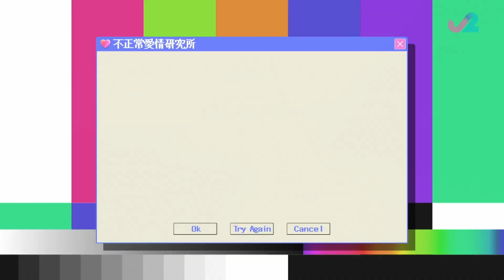跨文化戀愛迷戀英國口音｜英國男友太黐身文化差異有緣無份｜現實不想異國戀港人男友同聲同氣｜黃紫恩 吳兆麟 胡敏芝 麥惠琪 文頌男 不正常愛情研究所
年輕新鮮人黃紫恩、吳兆麟、胡敏芝、麥惠琪、文頌男，引領觀眾踏進呈現一片粉紅夢幻的「不正常愛情研究所」！每集帶來愛情世界裡的「不正常」經歷，也會討論獨特的愛情觀與拍拖經驗。一旦墮入愛河，雙方的潛藏性格又怎樣？眾主持互相交流對另一半的看法和憧憬，還會學習愛情專用的潮語字典，務求讓不同戀愛情況的觀眾們在情場路上事事順境！